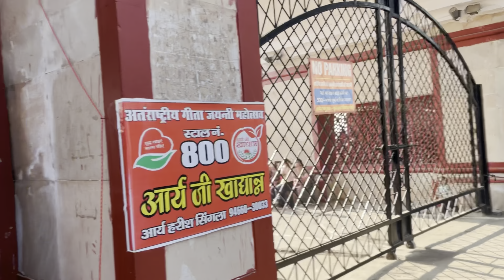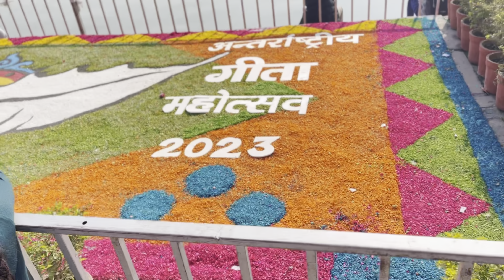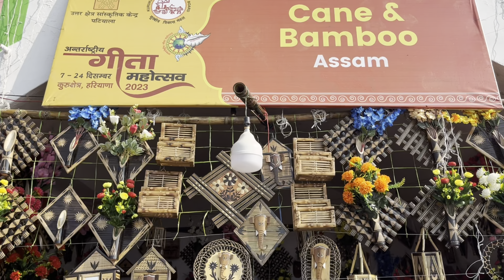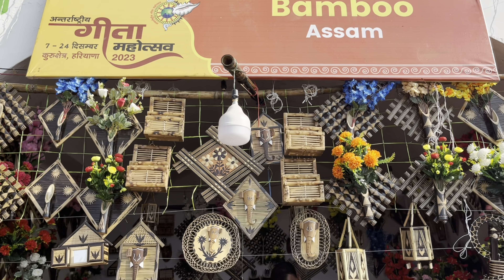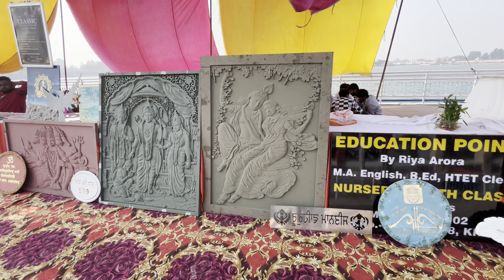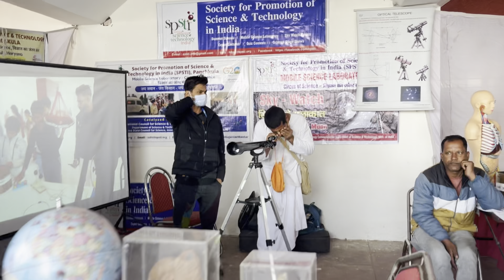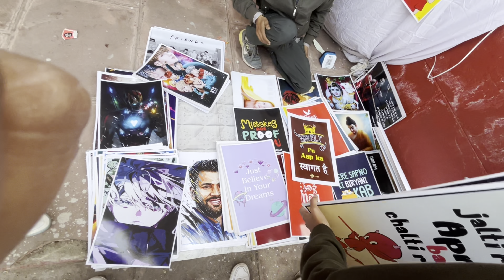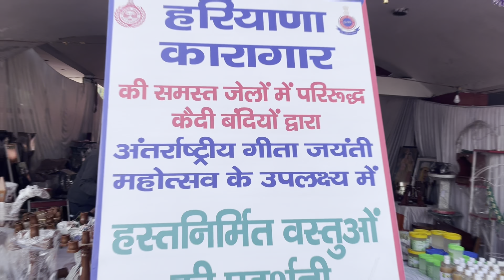💥 Kurukshetra Geeta Jayanti Mahotsav 2023 Once Again 💥 Part 1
@Mr.KamBozVlogs  Presents

💥 Kurukshetra Geeta Jayanti 2023 Once Again 💥 Part 1

Like || Share || Watching || Love

Thankx To Watch Video To Keep Support & Love 🙏